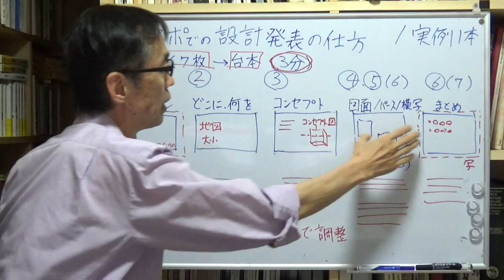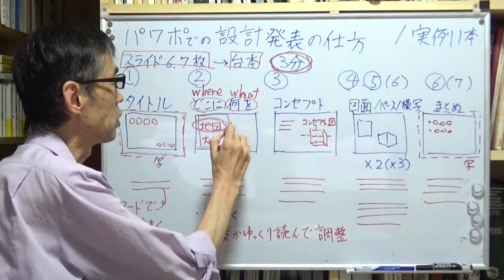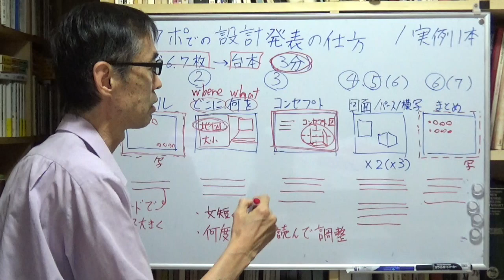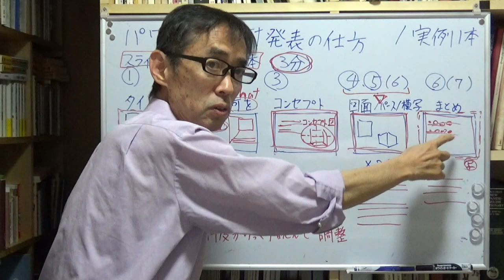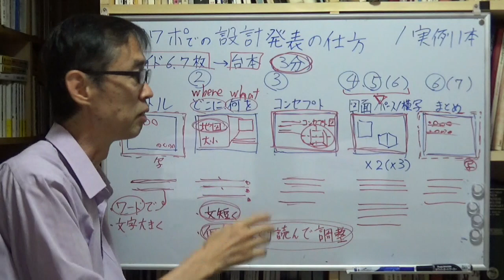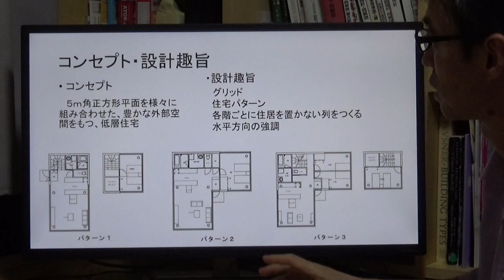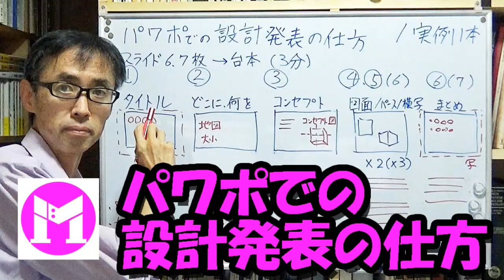パワポでの設計発表の仕方 7分の動画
卒研などでパワーポイントでの発表（3分）する場合のガイダンスです。